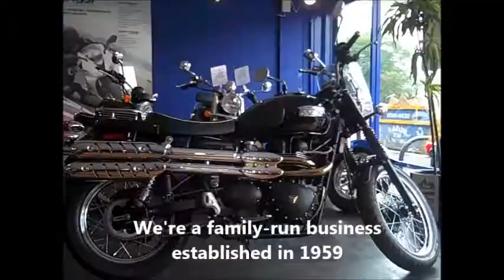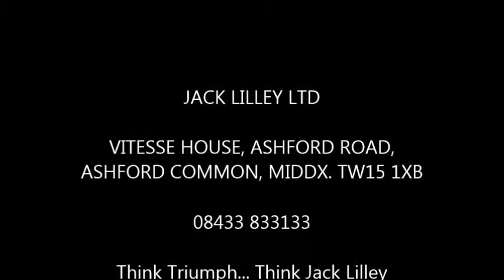Jack Lilley Ashford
Take a virtual tour of the Jack Lilley Triumph dealership in Ashford, Middlesex.